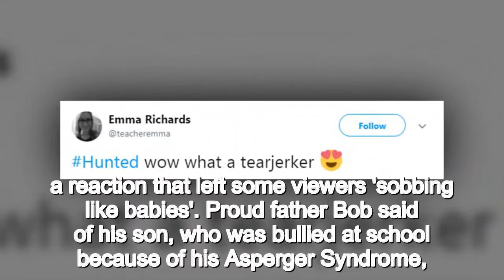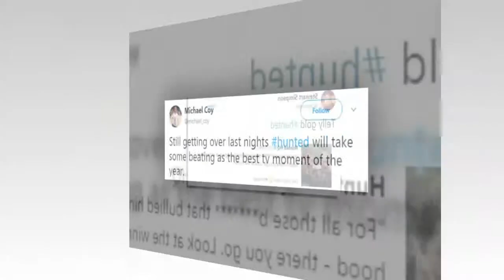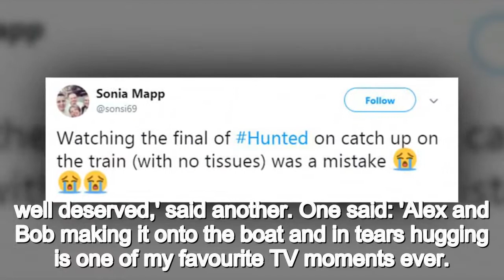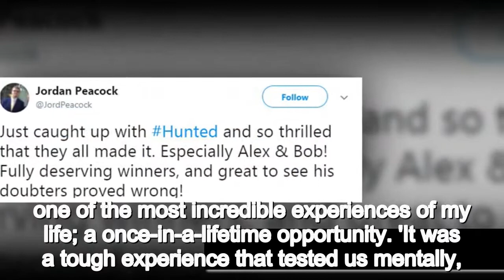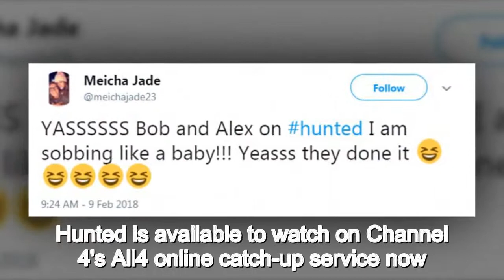‘Nothing will ever beat being on the run with my lad’: Emotional moment proud father and his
‘Nothing will ever beat being on the run with my lad’: Emotional moment proud father and his autistic son claim victory on reality show Hunted leaves fans ‘sobbing like babies’